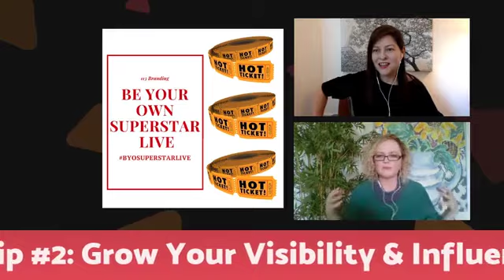Episode #5 Be Your Own Superstar With Superstar Sue Das Dig In With Courage Coach Sue Das ” BYOSUPER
In this 20 minute interview with Livestream Host, Brand Director and Marketer Joie Gharrity, you'll find out what single experience still influences everything I do more than 35 years later, the unexpected benefits of blogging and the real reason I became a courage coach.